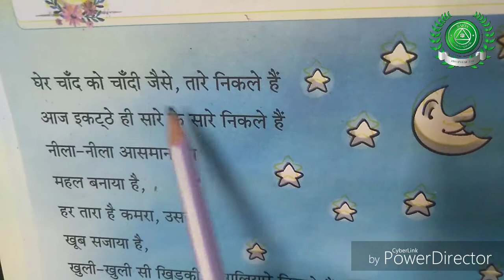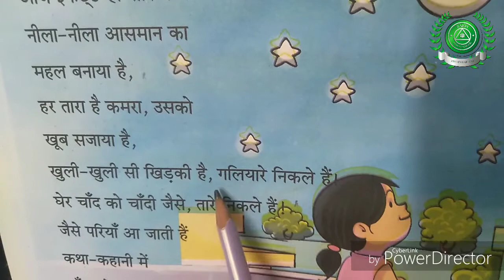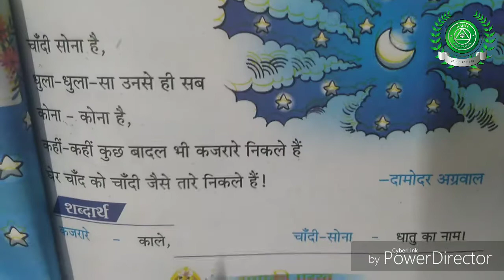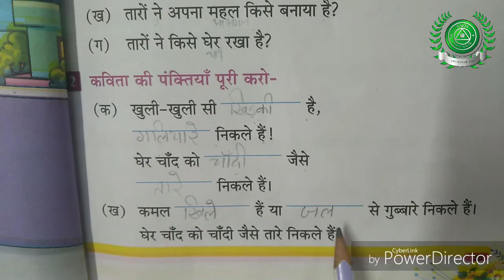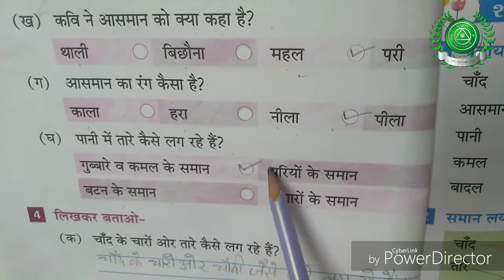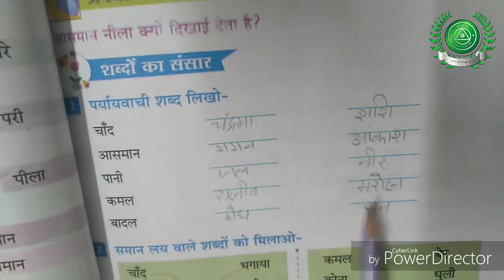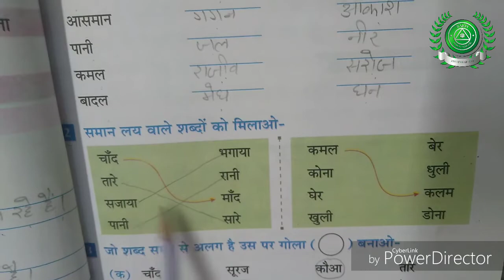19 Nov part-9 class-3rd sub- Hindi reader